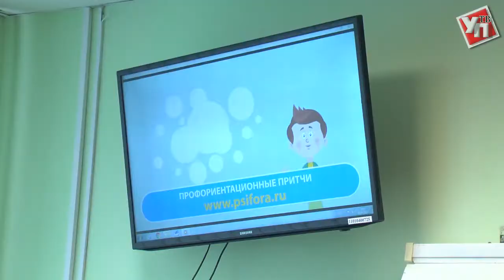Лучшие сантехники живут в Ульяновской области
В Ульяновске стартовал конкурс профессионального мастерства среди работников коммунального сервиса.

Газовый ключ, зубило и отвертка. Все эти не хитрые инструменты – главные атрибуты, без которых не обходится работа сантехника. Их и не только участники конкурса «Лучший сантехник» показали обычным школьникам из Лингвистической гимназии.